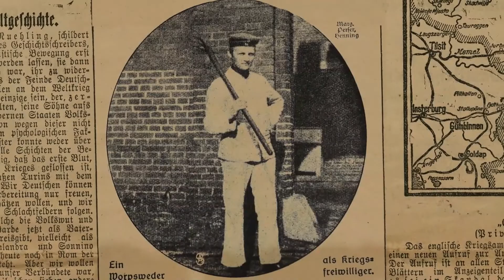HEINRICH VOGELER - AUS DEM LEBEN EINES TRÄUMERS | Trailer & Filmclips deutsch german [HD]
| "Heinrich Vogeler - Aus dem Leben eines Träumers" (Trailer deutsch german) | Kinostart: 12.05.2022
DANKE! :)

Offizieller deutscher Kino-Trailer zu dem Film "Heinrich Vogeler - Aus dem Leben eines Träumers".

Originaltitel: Heinrich Vogeler - Aus dem Leben eines Träumers
Biografischer Dokufilm, DE 2022
Filmverleih: farbfilm verleih
Filmlänge: 94 Minuten
FSK-Altersfreigabe: ab 12 Jahren
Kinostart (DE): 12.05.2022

Schauspieler/Darsteller: Florian Lukas, Naomi Achternbusch, Samuel Finzi u.a.

Regisseur: Marie Noëlle

Seine Kunst machte ihn in den ersten Jahren des 20. Jahrhunderts zum Liebling des Bürgertums, seine Kriegserfahrung später zum Dissidenten, seine politische Haltung schließlich zum Exil-Künstler - Heinrich Vogelers Lebensgeschichte ist eine radikale Sinnsuche in Zeiten großer Umbrüche. Sie wirft universelle Fragen zu Verständnis und Verantwortung von Kunst auf, die in Interviews mit zeitgenössischen Kunst- und Kulturschaffenden diskutiert werden und eine Brücke zum 21. Jahrhundert und dem Kunstbegriff der Gegenwart schlagen. Dabei verschmelzen die Zeitebenen sowie fiktionale und dokumentarische Aufnahmen mit Interviews, Archivbildern und Vogelers Malerei im Film zu einem organischen Gesamtwerk.